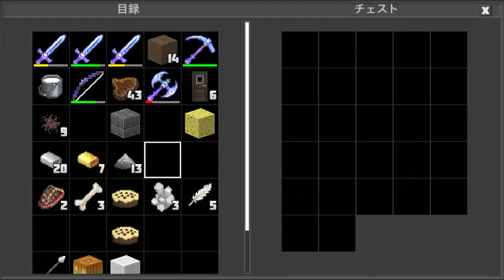住居侵入2 Home invasion (Planet of Cubes/Planet Craft/惑星クラフト)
まぁまぁあるやん